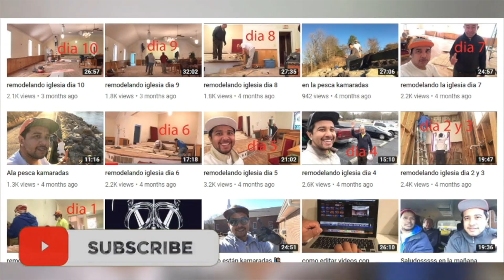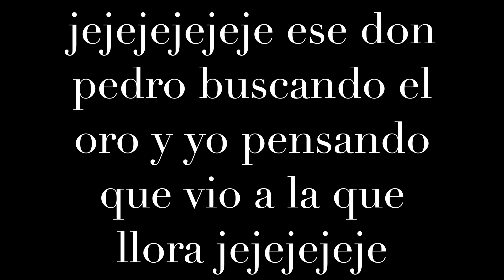como poner trim a las ventanas exterior o como forrar las ventanas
espero este video les ayude a ver que no es tan dificil forrar las ventanas por fuera y que con ganas de hacer el trabajo todo sale bien saludos a todos y nos vemos en otro video mas fugaaaaaaaa